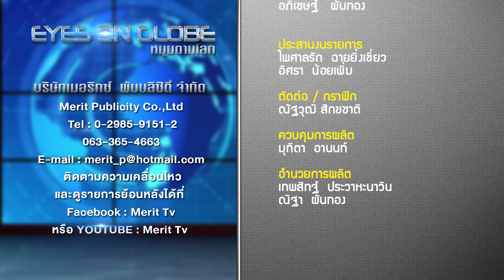หมุนตามโลก | คามาลา แฮร์ริส ทัวร์ (2) | วันที่ 16/09/64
สัมภาษณ์ รศ.ดร.สมภพ มานะรังสรรค์
(อธิการบดีสถาบันการจัดการปัญญาภิวัฒน์)